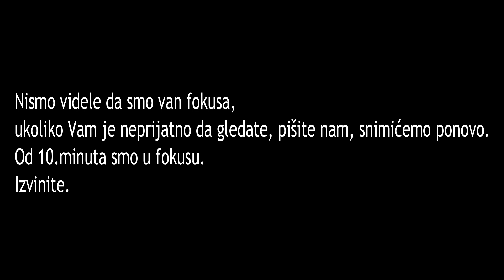Sad Malo Mi ILI / ILI